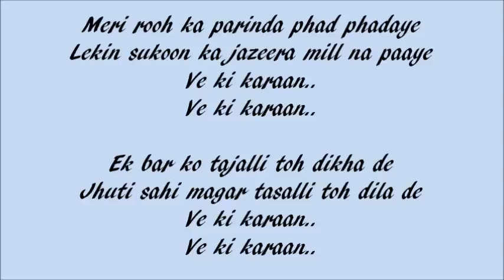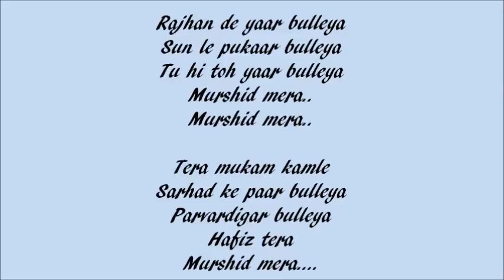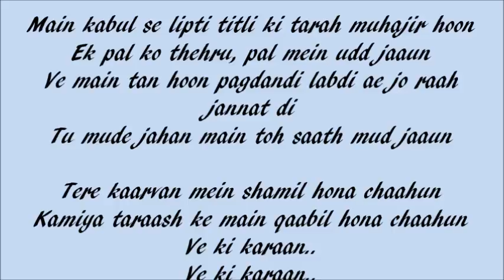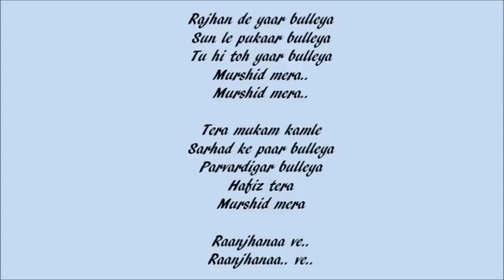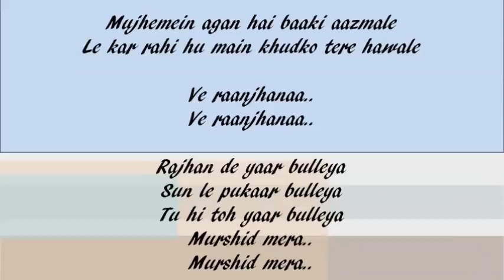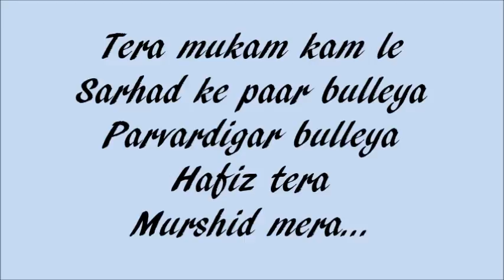Bulleyn Lyrics Ae Dil Hai Mushkil